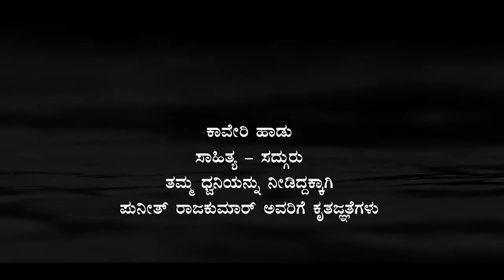ಪುನೀತ್ ರಾಜ್ ಕುಮಾರ್ ಕಂಠದಲ್ಲಿ ಕಾವೇರಿ ಹಾಡು, ಸಾಹಿತ್ಯ - ಸದ್ಗುರು | SadhguruKannada